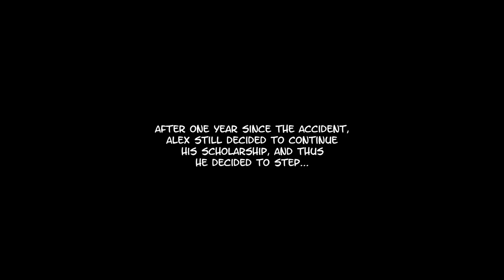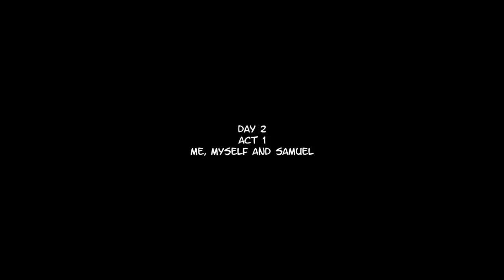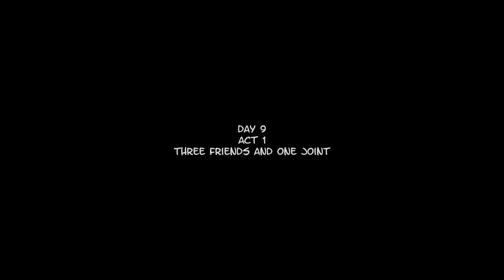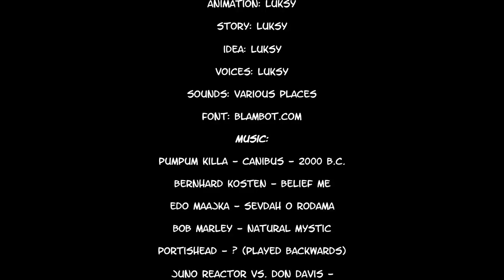The Classroom 2 (2004) Perfect Stealth Walkthrough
Jokes on you, this April Fools you get real content again!